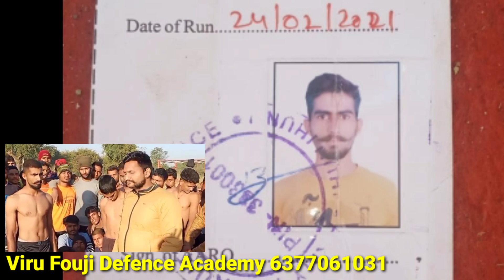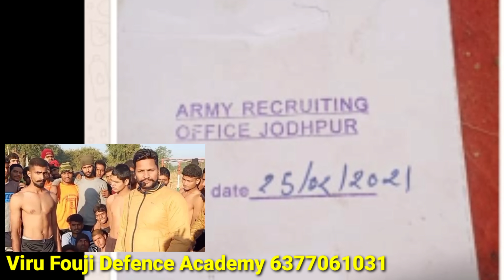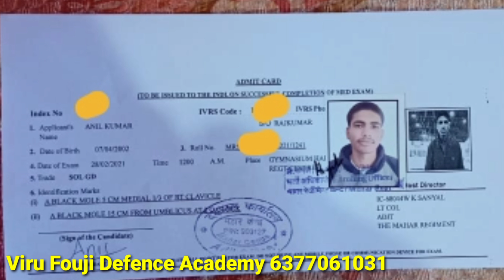सुपर एक्सीलेंट 25 बच्चो के साथ 1600 मीटर Indian Army Rally Bharti मे...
थोड़ा दुसरे बच्चो के लिए रूका और सुपर एक्सीलेंट  25 बच्चो के साथ1600 मीटर Race Rally Bharti मे